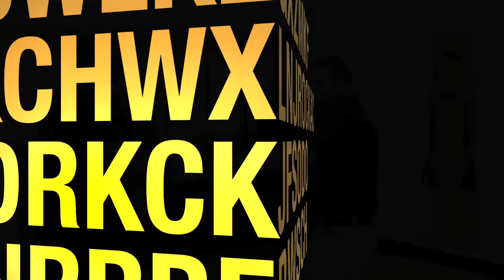Krav Maga: Basics and Beyond_Series Sampler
An overview of a course I put together about Krav Maga Consisting of over 150 minutes of in-depth treatment in both empty hand and weapon defense, by certified police and military combat instructors, this course is an ideal option for anyone interested in learning the Military Combative system of Krav Maga who may not have access to a school in their town or vacinity.